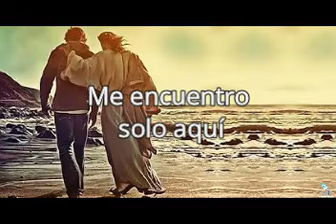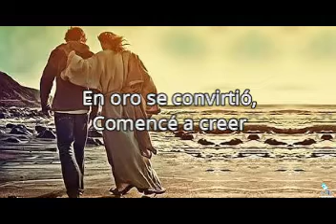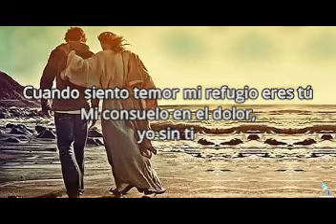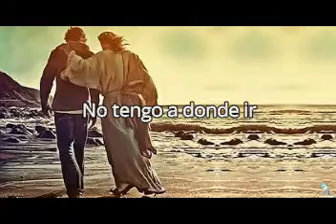Sin ti - Cuarteto legado (Pista) (karaoke)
Hoy les traigo esta maravillosa canciòn.
Gracias por el apoyo al canal, vamos creciendo.